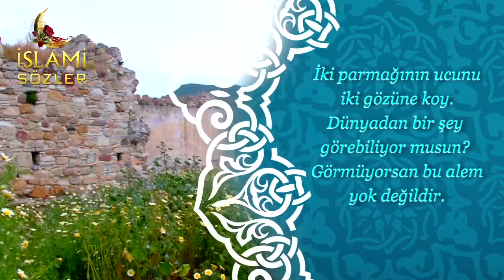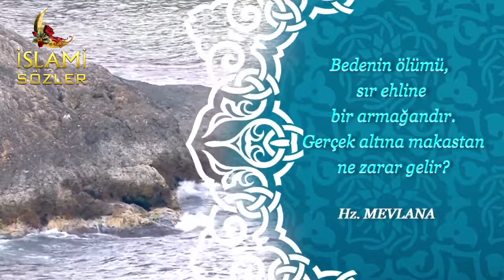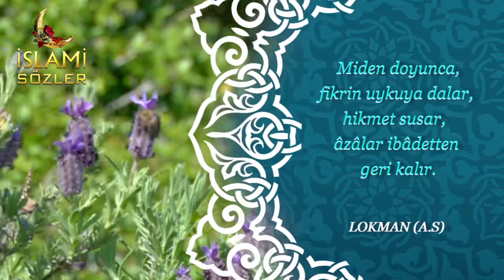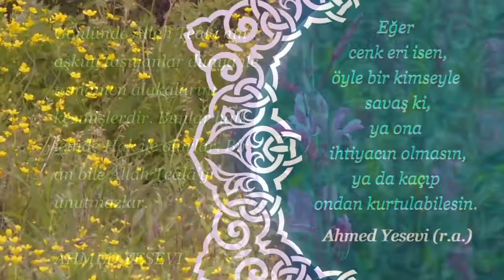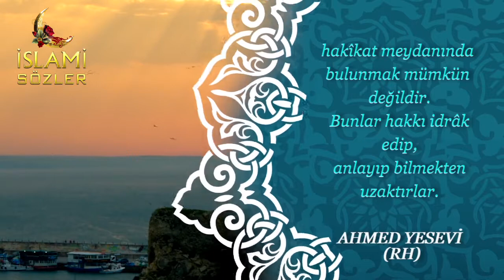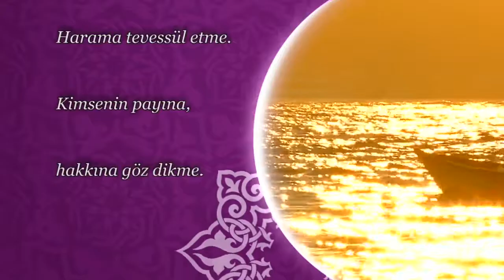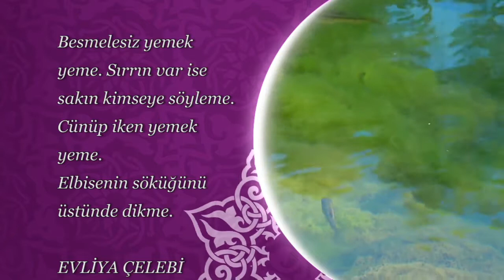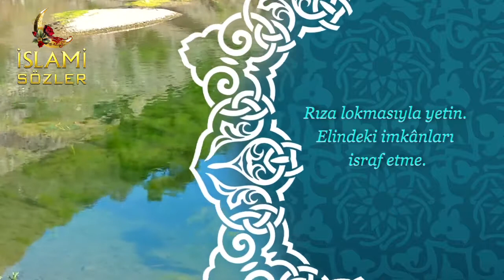En Güzel Dini Sözler 🌹 Mevlana 🌹 Lokman Hekim 🌹 Ahmed Yesevi 🌹 Hacı Bayram-ı Veli 🌹 Evliya Çelebi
İslami Sözler Kanalımızda, Müslüman olanların hikayeleri, Kur'an-ı Kerimden Ayet Mealleri, Hadis-i Şerifler, Peygamber Efendimiz'in ve Sahabelerin hayatlarından kesitler, İslam Alimlerinden Sözler ve nasihatler, Tarihi Belgeseller, Evliyaların Hayatları, İlmihal Bilgileri, Dualar, İslami Klipler, Dini Sözler, Dini Hikayeler ve daha bir çok konuda paylaşımlar yapıyoruz. Allah cümlemizden razı olsun.

Kur'an-ı Kerim okumaları, Hadis-i Şerifler, İlahiler ve daha bir çok faydalı paylaşımlar "İslami Sözler" Kanalımızda.